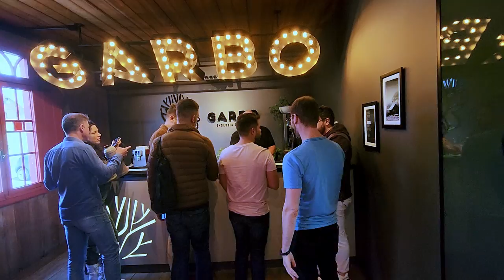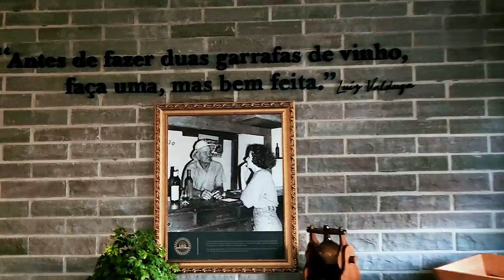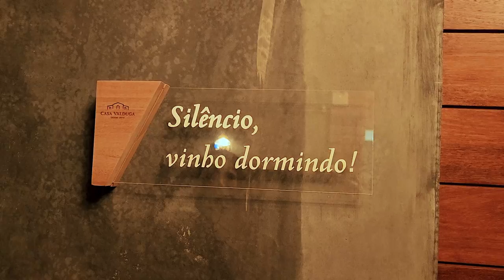VLOG - VIAGEM TODESCHINI (PARTE 2)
O vídeo de hoje é continuação do da semana passada, é a parte 2 do vlog da viagem que fiz à convite da Todeschini para Bento Gonçalves - RS para conhecer a fábrica deles. Nessa segunda parte eu e o Renan da @AlteraArquitetura vamos mostrar um outro lado da viagem, conta pra gente o que acharam e não esquece de se inscrever e visitar o canal do Renan!

Pra mais conteúdo parecido segue nosso Instagram: @gabrielapradoarq